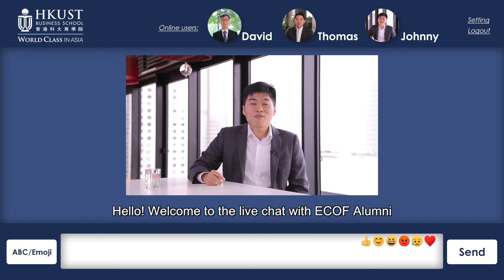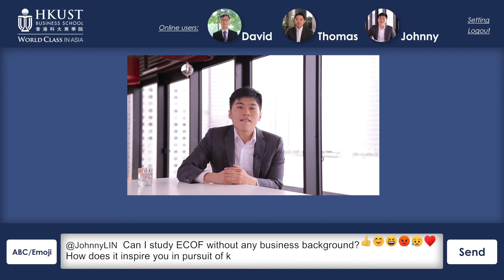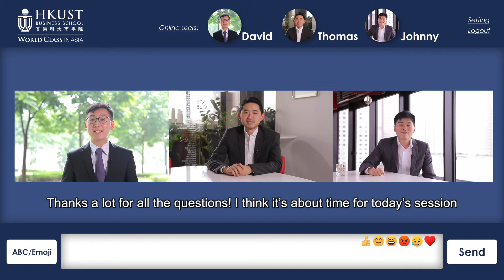HKUST BSc Economics and Finance